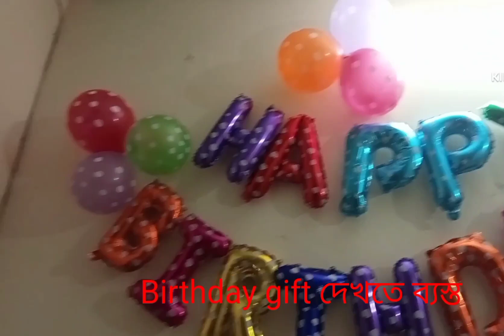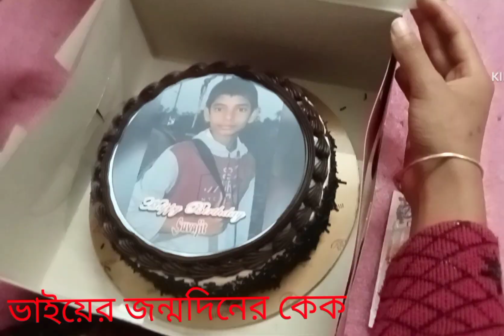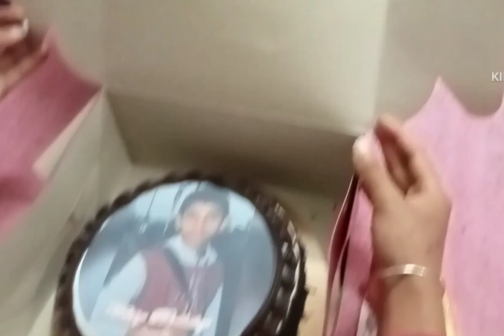Vai er birthday celebration 🤴🎂 ভাইয়ের জন্মদিন পালন